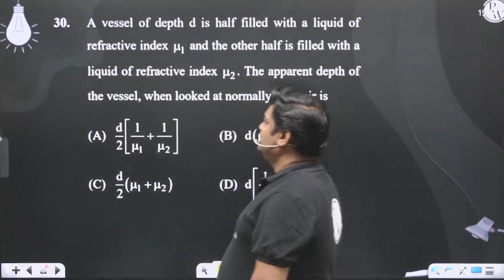A vessel of depth d is half filled with a liquid of refractive index &mu;1 and the other half is....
A vessel of depth d is half filled with a liquid of refractive index &mu;1 and the other half is filled with a liquid of refractive index &mu;2. The apparent depth of the vessel, when looked at normally from air is 📲PW App